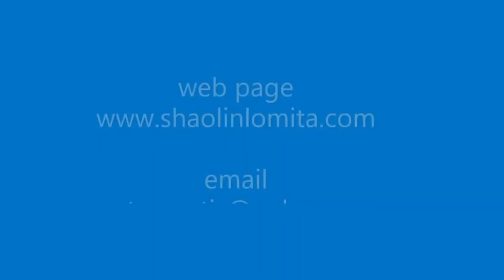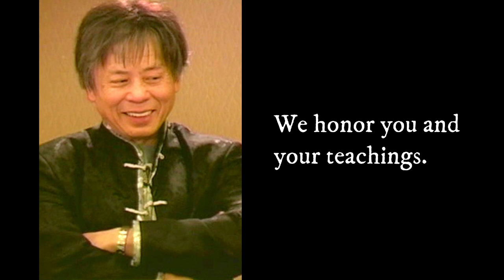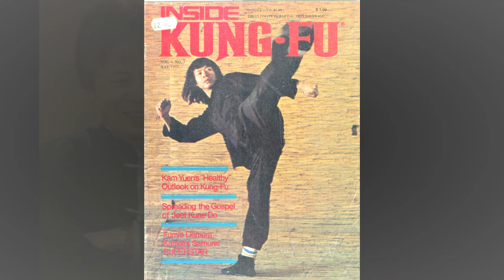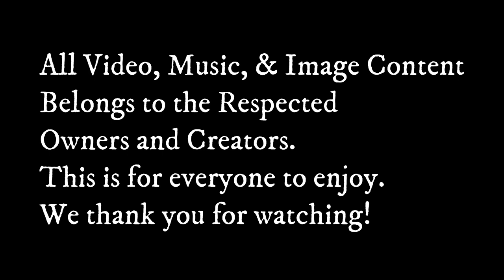Video in Memory of Dr. Kam Yuen Founder of The Yuen Method (With Touching Lyrical Music)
He has touched many peoples lives and left a system of healing for people to experience liberation and homeostasis.

 @yaakovhealingart  and I honor this and everyone else involved.

May you watch this and find peace. We thank and honor Dr. Yuen for all the teachings and what he shared with the world in his lifetime.

May everyone be well.

Tribute to Dr. Kam Yuen - Yuen Method and Gung Fu Teachings Live On

Dr. Kam Yuen, aerospace engineer, chiropractor, author, lecturer, legendary 35th generation Grandmaster of Shaolin Kung-Fu, Tai Mantis Kung-Fu, Tai Chi Chuan and Chi-Kung is the founder of groundbreaking Yuen Method. Dr. Yuen is widely credited with popularizing the martial arts in the Western Hemisphere. As the country's foremost martial arts expert, he was technical advisor to the original TV show Kung Fu, whose main character was modeled after Dr. Yuen. As a grandmaster, Dr. Yuen learned to recognize his opponents' underlying weaknesses. Detecting and deleting underlying weaknesses became the basis for the universally acclaimed Yuen Method, now practiced worldwide.

His Influential books:

Delete Stress and Pain on the Spot

Beginning Kung-Fu

Q & A with Dr. K: How to Strengthen Your Midline

and more

Dr. Yuen explains his philosophy of change, "There is always more in the universe that we don't know, than what we do know. This work is so exciting, because whenever I empty myself, there's always a new, subtler level of information coming in." Dr. Yuen's constant stream of extraordinary insights has resulted in a series of evolutions and progressions in his system, with each change making the method faster, more comprehensive, easier to learn, and more effective at propelling students to a higher level of consciousness.

In his most recent book, Delete Stress and Pain on the Spot, Dr. Yuen reveals the latest version of the Yuen Method, which is barely recognizable from the one being practiced in 2002. He no longer refers to what he does as "healing." The word healing implies there is time involved, that the person is receiving some kind of cure and, in his case, that something extraordinary is taking place.

Marnie Greenberg is the Co-Leader and Co-Creator of the Yuen Method. She is an internationally known intuitive and medium, author, speaker and consultant, with more than twenty years' experience in healing and natural medicine. She also provides consultation services to more traditional Fortune 500 and smaller companies.

Kam Yuen Death Cause and How Did Kam Yuen Pass:

Kam Yuen Obituary, Death Cause – Dr. Kam Yuen, passed away recently, and it is with a heavy heart that I share the news of his departure with you.

On June 24, 2023, he went away without any pain or suffering while he was surrounded by the vitality of his loved ones.

Dr. Yuen was a talented physician who made a positive impact on the lives of countless individuals as a result of his unwavering commitment to his life’s work, which was passing on the Yuen Method to his pupils.

He possessed a remarkable talent for connecting with people on a profound level and assisting them in locating serenity and healing in their own life.

Who was Kam Yuen?

Kam Yuen was a Chinese-born American martial arts expert. He served as a consultant and the stunt coordinator for the first season of Kung Fu.

Leung Kam-yuen was the youngest of eight brothers and sisters and was born in Hong Kong. Sifu Chan Chen-yee taught him Seven Star Praying Mantis, while Sifu Chiu Chuk-kai taught him Tai Chi and Mantis.

Later, he moved to the USA with his family, where he resumed his Northern Mantis training with Wong Jack-man, a mentor well known for his fight with Bruce Lee.

He began working at the Lockheed facility near San Jose in 1965 after earning a degree in mechanical engineering. He established the Tai Mantis Association and started his kung fu school.

Movie works

Beginning Kung-Fu

Video Created by  @OliviaTatara  and  @yaakovhealingart

All video and image content that is not created by us belongs to the respected owners.